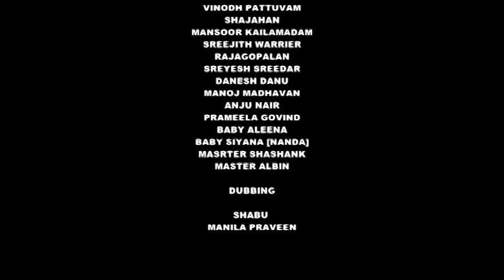HOME CALLING TELE MOVIE PART 2